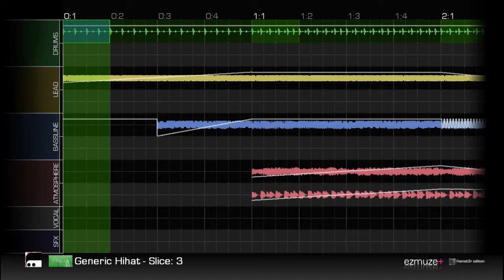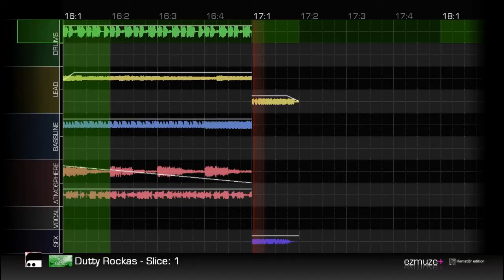High Bitrate Ezmuze+ VIS capture in HD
Same video as before but much better quality.